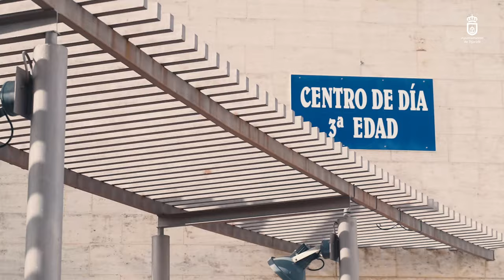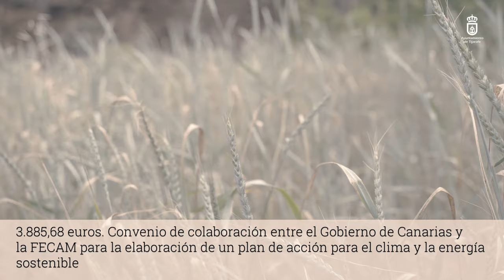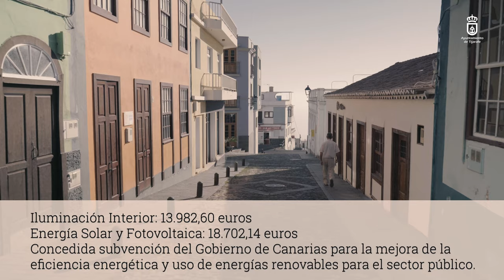Candidatura de Tijarafe para Concurso Fotovoltaico